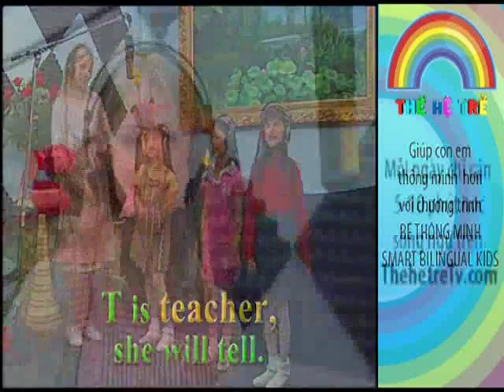T Two Times - The Dream Getter - ARTRAP 2035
ArtRapxWhiteT